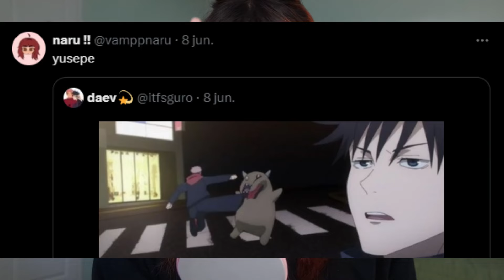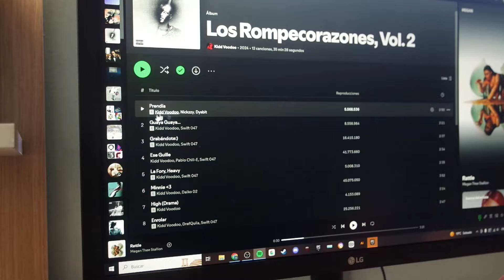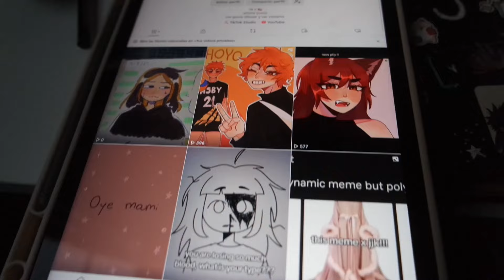acompáñame a hacer mi examen final ──★ ˙ ̟🐇 !! anatomía, museo, escultura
acompáñenme a hacer mi entrega final para la universidad, que vergüenza hacer un vídeo hablándole a la cámara pero diganme si es q les gusta este formato jdjskdjs

¿Que tableta uso?

Una Xp-pen deco mini 7

¿Que programas uso para los vidos?

Grabo con OBS Studio y edito con Filmora (ambos gratuitos)

¿Con que programa dibujo?